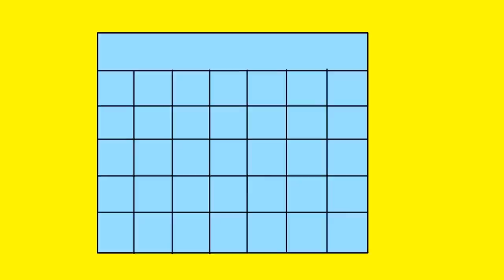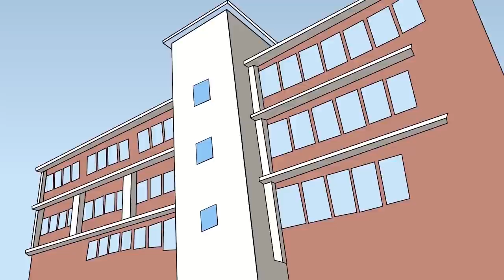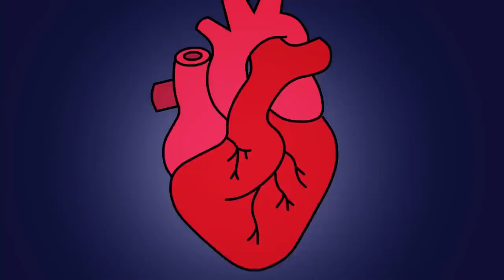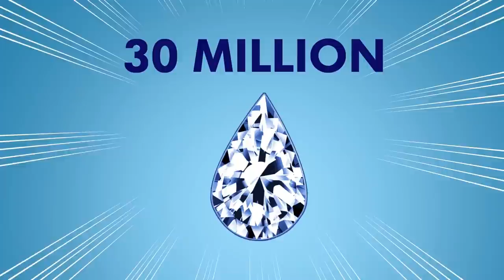Mom Doesn't Let Me Date Ugly Guys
00:00 I'm Not Allowed To Date Ugly Guys
13:10 I Made Billions From Eating A Piece Of Cake
25:01 Mom Makes Me Pay For Her Love